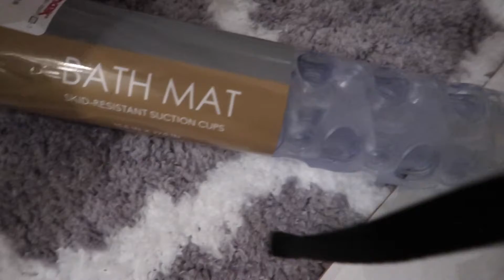VLOGMAS 19 UGLY SHOWER CURTAIN+ SISTER CHIT CHAT+JUICING A SWEET POTATO?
Hey guys in this Vlogmas vlog day 19 My sister and I have fun in the house talking and laughing.Also I show you guys how I juice.